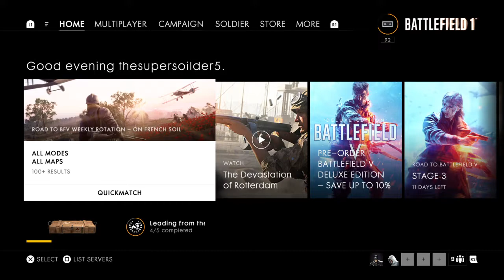Battlefield™ 1_20180824212822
BATTLEFIELD 1